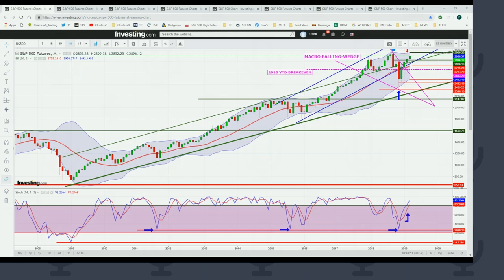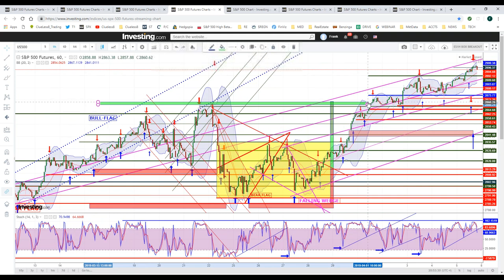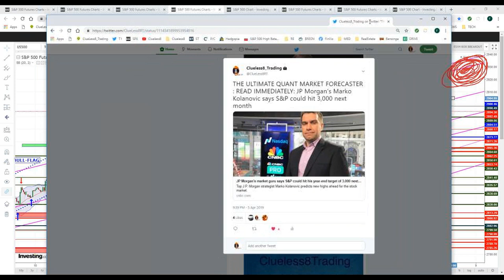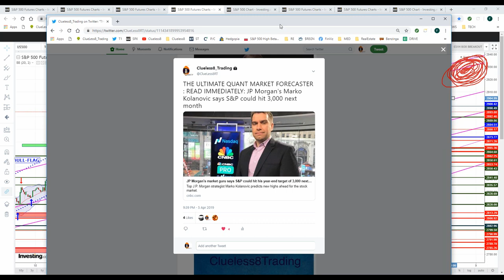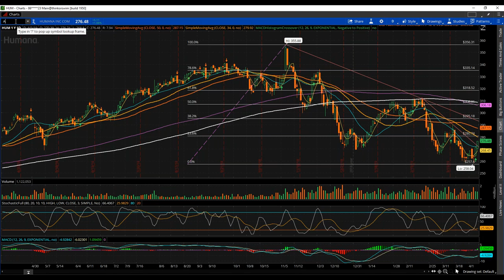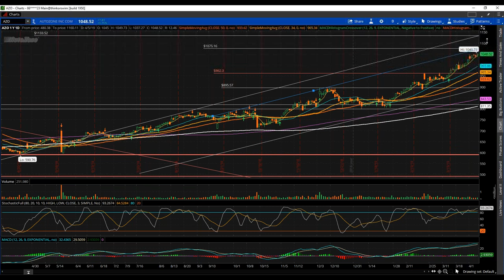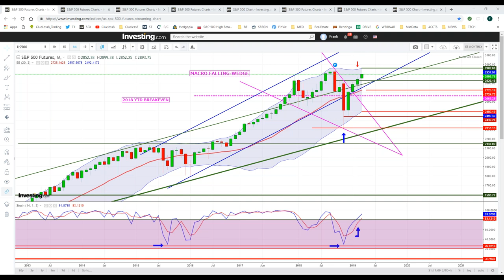PART1 : STRATEGIC LONG&SHORT TERM TACTICAL MARKET FORECASTS - INSTITUTIONAL FUND POSITIONING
PART1 : DETAILED INSIGHTS & ANALYSIS INTO MACRO & MICRO MARKET TRENDS / INSTITUTIONAL FUND POSITIONING / DAY & SWING TRADING LEVELS

PART2 : MONDAY 8pm EST